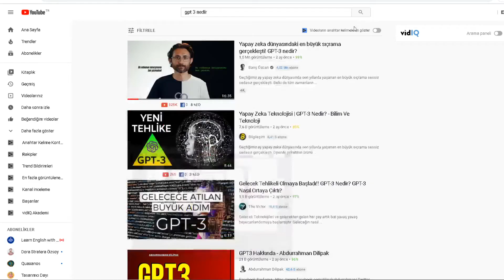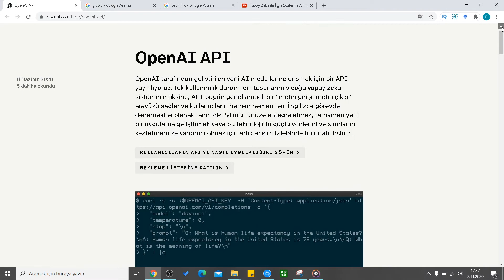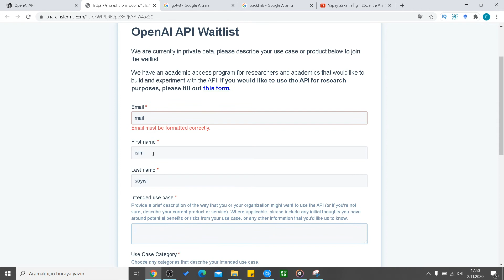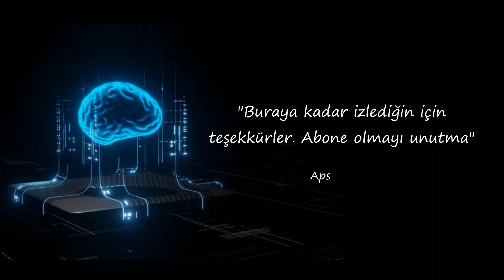GPT-3 Yapay Zeka Erişimi Nasıl Alınır? GPT-3 Nedir, Nasıl Kullanılır?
Bugün sizlerle bu yaz yayınlanan GPT-3 yapay zeka nedir, erişimi nasıl alınır, nasıl kullanılır ayrıntılarıyla açıkladık. Ne kadar 3 dakika da olsa emek verdiğim ve farklı bir formattaki bir videom.

Bizle sosyal medyalarımız aracılığıyla iletişime geçebilir farklı mecralarda da takip edebilirsiniz.